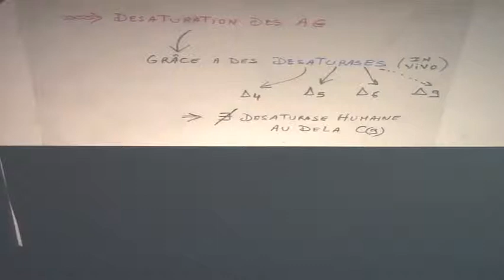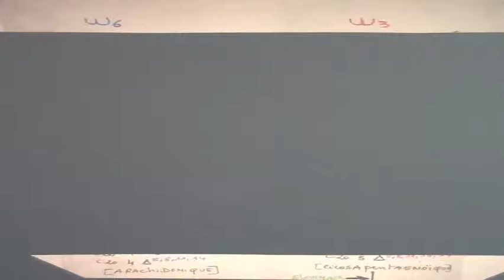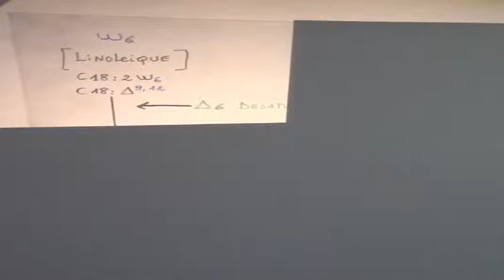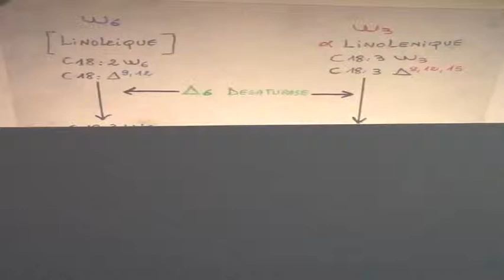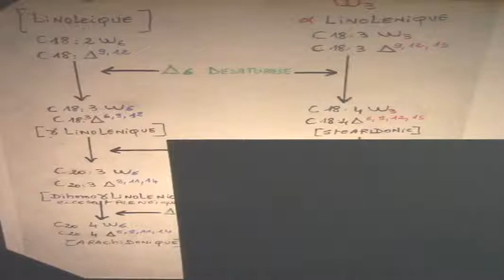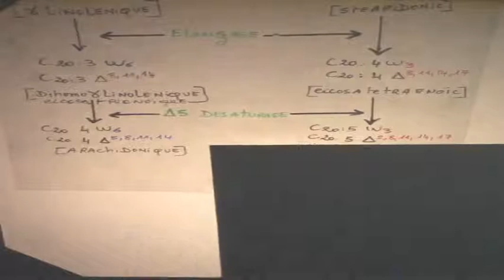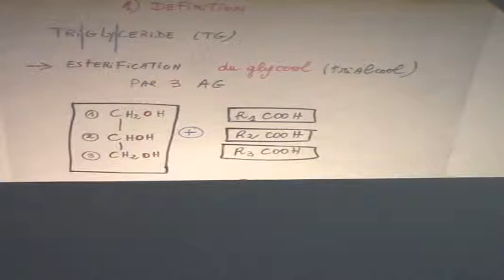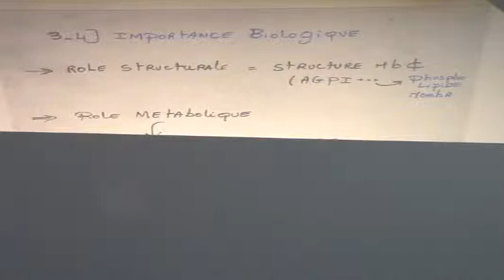PROSTAGLANDINES ET L'INFELAMMATIONPARTIE4